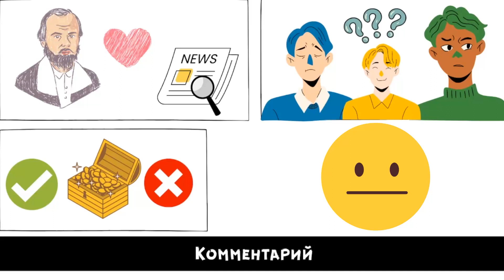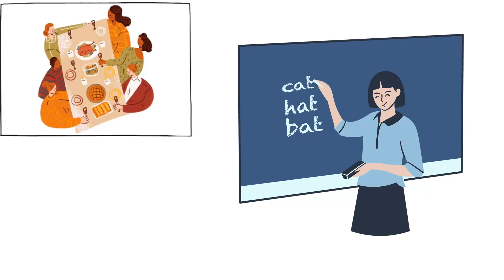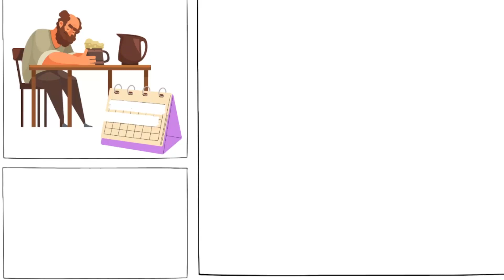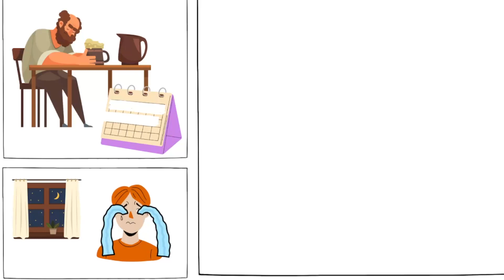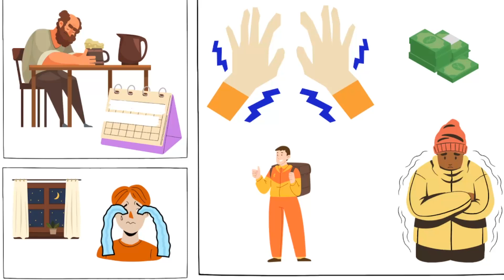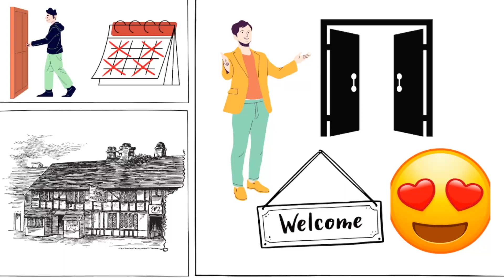Dostoevsky in Easy Russian Adapted for Learners HONEST THIEF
Short novel but has all the main ideas of Dostoevsky
📱instagram to get to know me @tatizinovieva